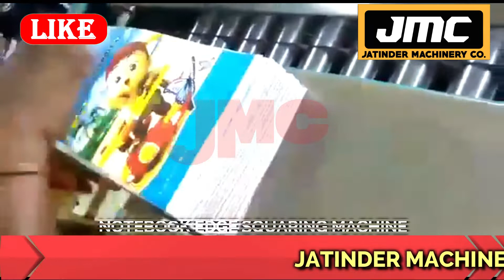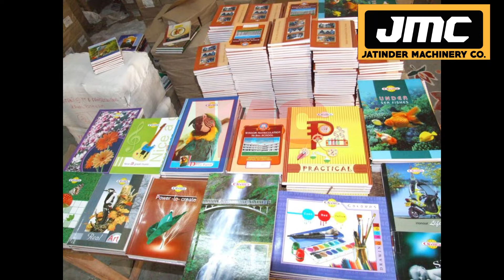Automatic Notebook Making Machine | Notebook Making Machine Price | Notebook Business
TITLE-

AMRITSAR , PUNJAB.